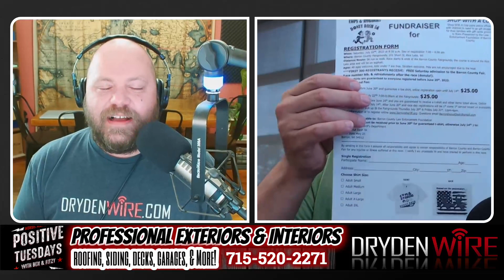Sheriff Fitzgerald On Tragic Crash That Claimed Two Lives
Barron County Sheriff Chris Fitzgerald and DrydenWire founder Ben Dryden were back for this week’s episode of the ‘Positive Tuesday W/ Ben & Fitzy’ Show!